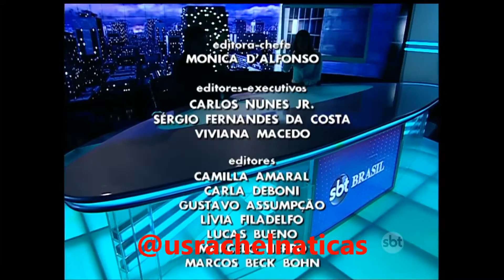SBT Brasil - 30 de Outubro de 2015 - Melhores Momentos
Confira os Melhores Momentos do SBT Brasil desta Sexta-Feira, 30 de Outubro de 2015 com Carlos Nascimento e Rachel Sheherazade